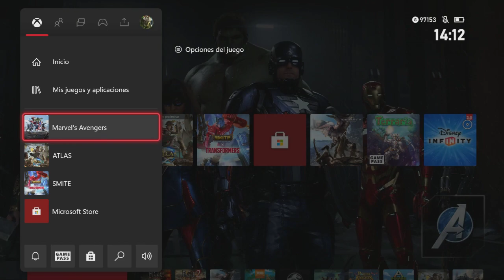El Mejor Truco Marvel Avengers PARCHEADO